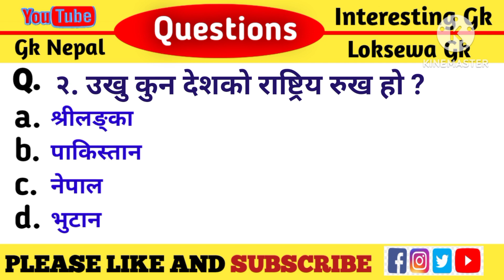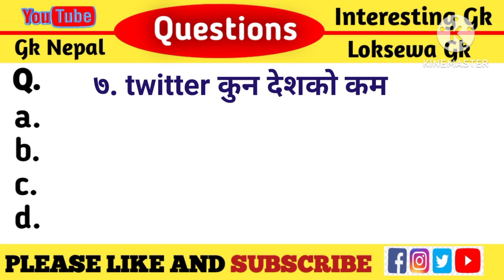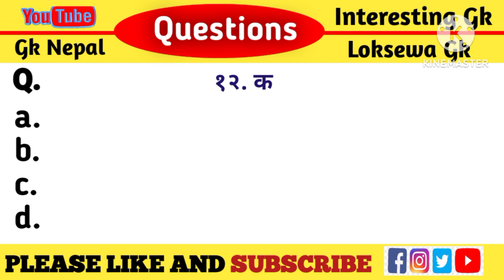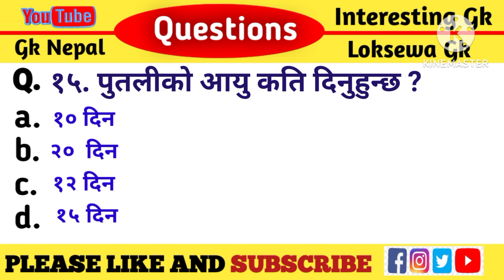gk question || gk quiz || gk video || gk questions and answers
gk questions and answers|| gk questions
Questions And Answers in Nepali।। Gk Questions।। Gk Nepal 👉About this video Friends in this video you learn 20  most interesting gk questions and answers in nepali.
loksewa aayog
⏩loksewa gk
⏩loksewa gk quiz
⏩Loksewa quiz ई
⏩loksewa Gk
⏩gk nepal
👉Related Hastags